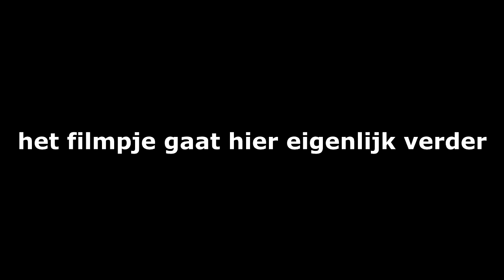Minecraft De Doortocht deel 7 op The Chunk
He vondt jij dit leuk druk dan op dat blauwe duimpje en steun dit kanaal te groeien.

Ip minecraft server: hub.thechunk.net
Hallo kijkers van GloedjeNieuwKanaal!
Dit is een gamekanaal.
Op dit kanaal kan je Minecraft (minecraft survival,minigames en meer. ), Civilization 5 en random games verwachten.
Het kanaal wordt beheerd door Martin , een 14 jarige jongen die houdt van gamen .
Ik wens jullie veel plezier en dan zeg ik tot ziens.